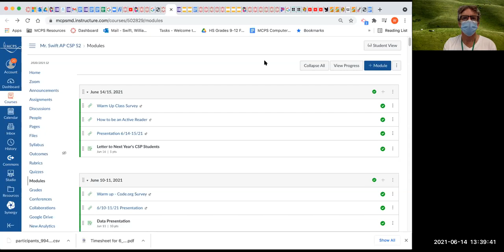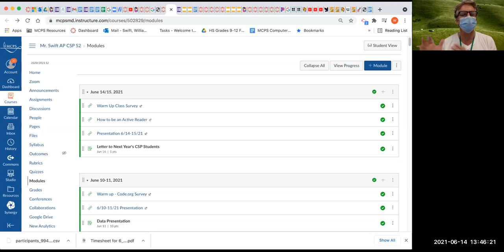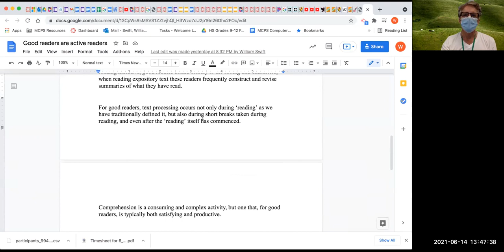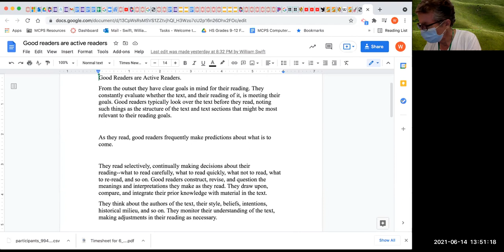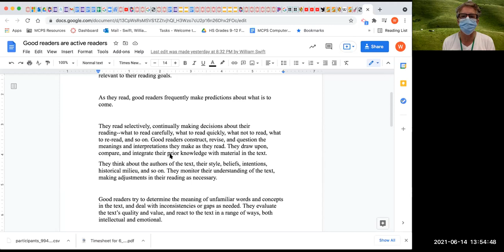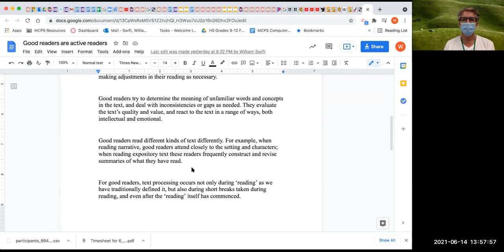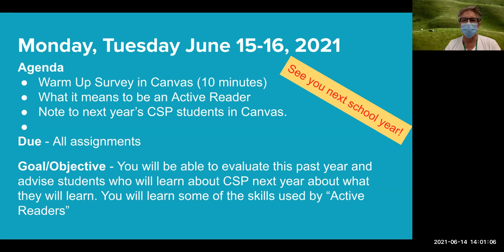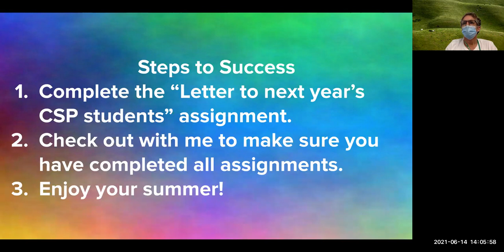W Swift AP CSP 6 14 2021